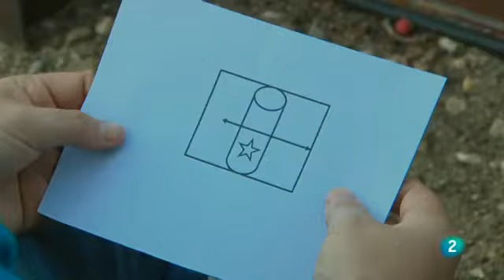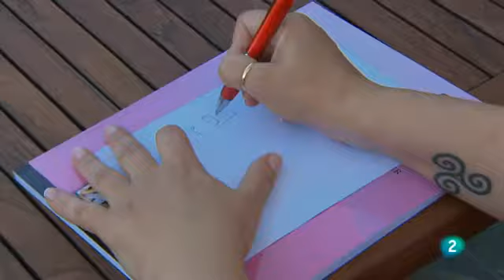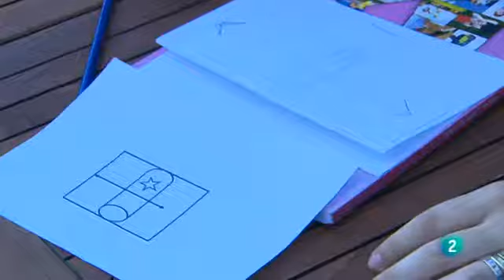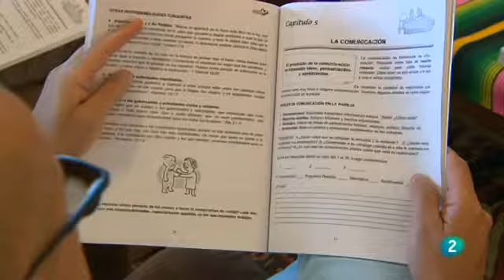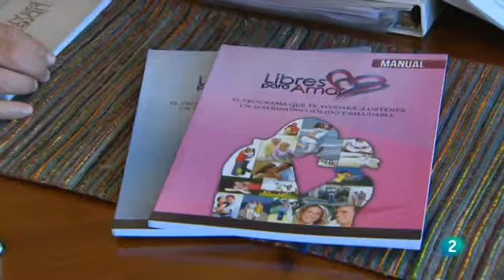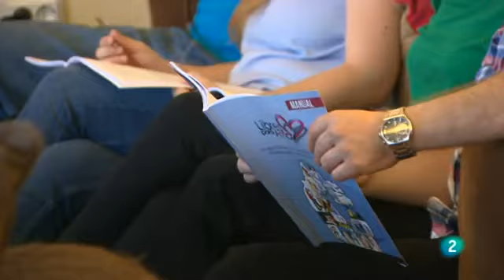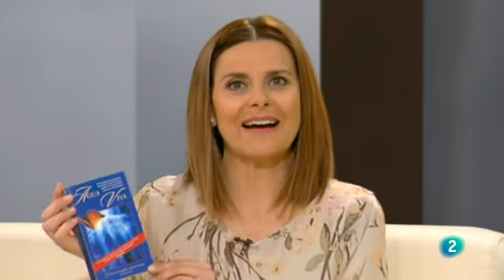Libres para Amar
El fracaso matrimonial se debe en gran medida a la falta de interés en los cónyuges por formarse y trabajar su relación. Muchos dan por sentado que construir un hogar saludable se aprende sobre la marcha, pero el azar y la casualidad sólo llevan al fracaso.